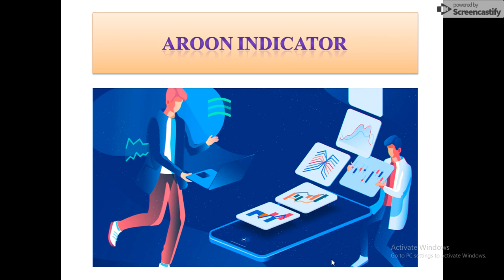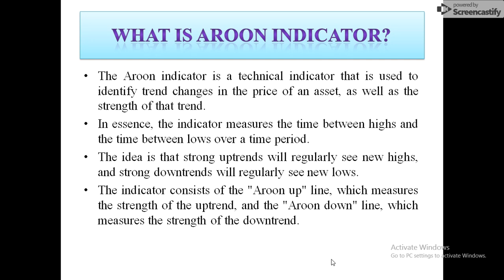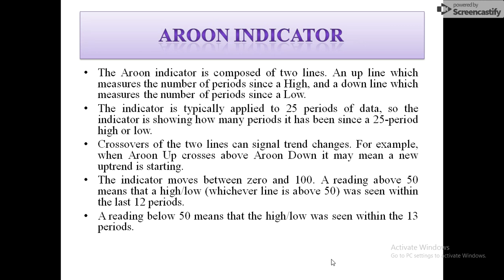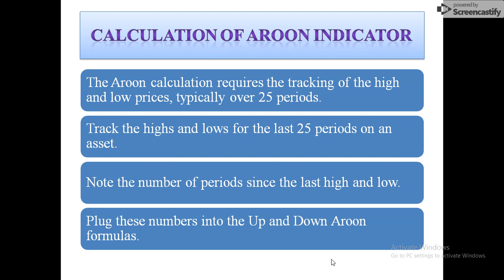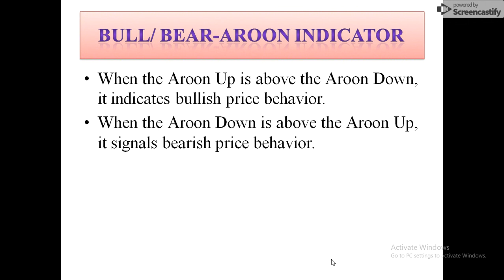How To Trade Using Aroon Indicator?/Technical/Trend/Price/Bullish/Bearish/Malayalam